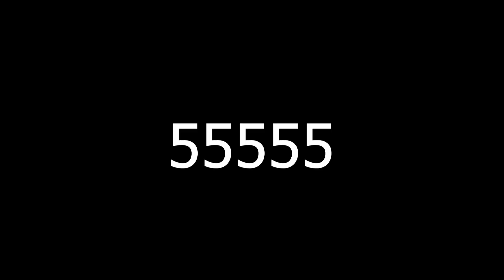GTA V - Savage Boxing l ต่อยไม่เอาทรงชนะ5วิน คนเเพ้ป่ะเเป้ง555555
📞▬▬▬ ติดตามผลงานได้ที่ ลิงค์ข้างล่างนี้เลยนะครับ ▬▬▬📞
Line:Flukkylnwza007 ❤
                  Spec Pc
GPU: GeForce GTX 1050 Ti
CPU: Intel(R) Core(TM) i5-7400 CPU @ 3.00GHz
Memory: 8 GB RAM (7.96 GB RAM usable)
Current resolution: 1920 x 1080, 60Hz
Operating system: Microsoft Windows 10 Pro
โปรแกรมอัดคลิปวีดีโอ : Shadowplay
โปรแกรมถ่ายทอดสด : Open Broadcaster Software
โปรแกรมตัดต่อ : Adobe Premiere Pro CC 2017 & Sony Vagas
                  🖥 Gaming Gear 🖥
Mouse:Logitech G402
Headphone:SIGNO E-Sport MAGNETAR 7.1
KeyBoard: Logitech G413 Carbon Mechanical Gaming Keyboard
Monitor:ViewSonic
Webcam:Logitech C270h ☺
GamingChair:: NeoES X BNK48 GamingChair